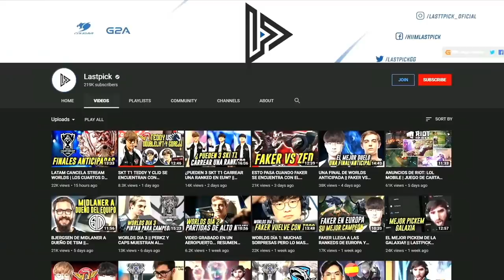¡El Pick’em del tío Lastpick! | Mundial 2019 | Esports | League of Legends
¿Acaso creías que Lastpick era capaz de elegir a otro equipo que no sea SKT? ¡Al menos nos dio sus razones! No olvides realizar tu Pick’em, ¡hoy es el último día!